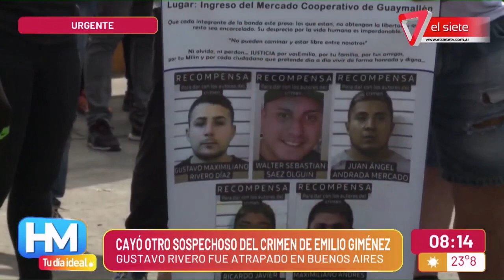CRIMEN DE EMILIO GIMÉNEZ I Detuvieron a Gustavo Rivero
Gustavo Rivero, que estaba prófugo en la investigación por el asesinato del empresario Emilio Giménez ocurrido en septiembre pasado, fue atrapado en Buenos Aires.